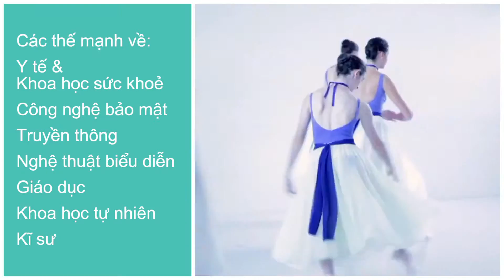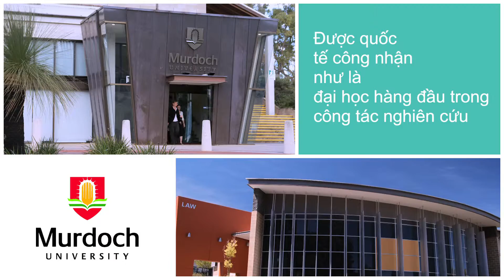Perth: Điểm Đến Hoàn Hảo cho việc Học Tập và Nghiên Cứu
Khám phá lý do tại sao hơn 50,000 sinh viên quốc tế và nhà nghiên cứu lại chọn Perth, Tây Úc làm điểm đến cho việc học tập và nghiên cứu của mình.